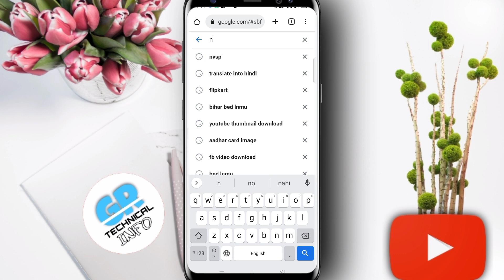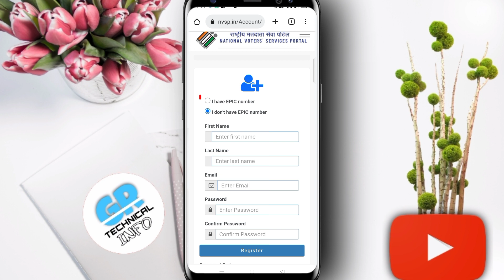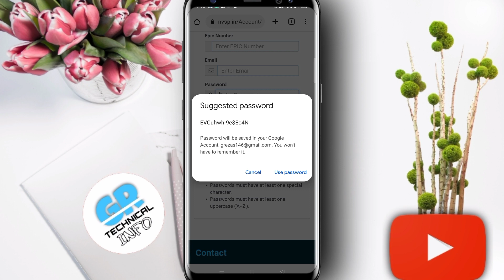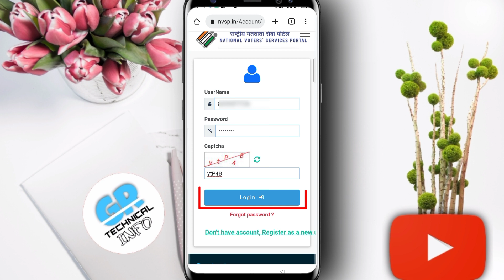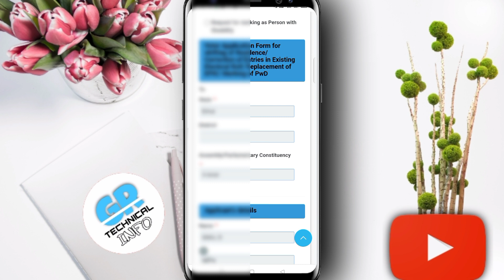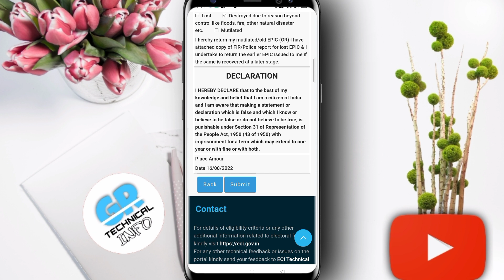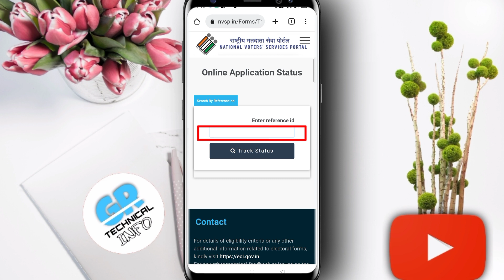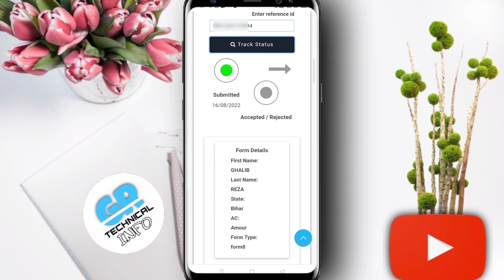New process how to order original voter id card by speed post | pvc voter id card kaise order kare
New process how to order original voter id card by dpeed post | pvc voter id card kaise order kare

Doston is video mein bataya hun Kaise aap apne mobile phone Se apna PVC yani plastic wala voter ID card Kaise mangwa sakte hain online